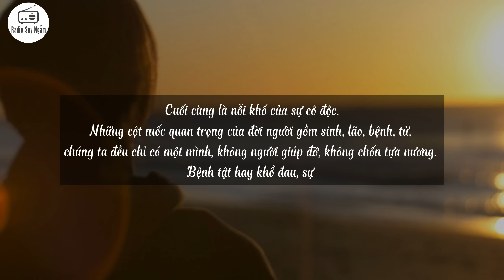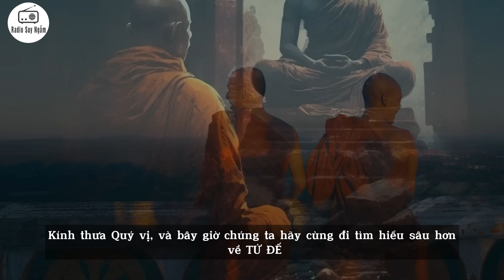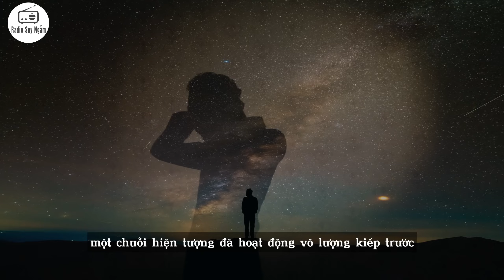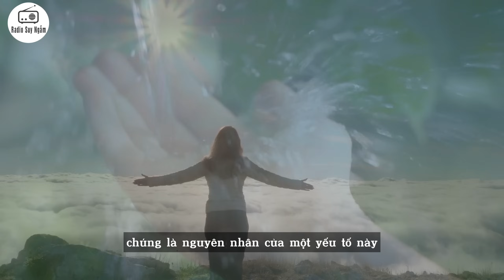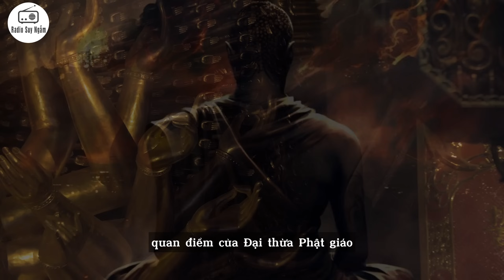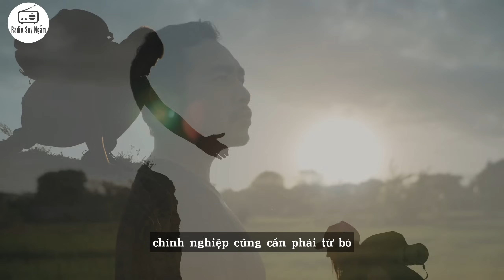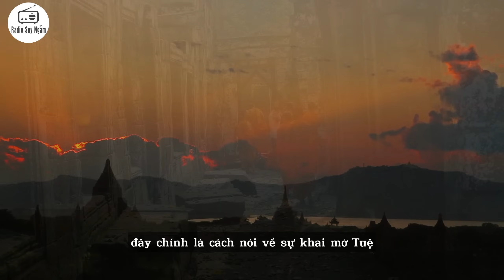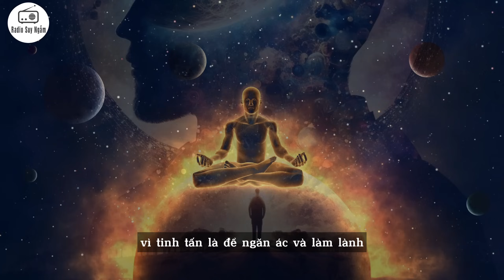TỨ DIỆU ĐẾ - Bốn Chân Lý Cao Thượng để đạt Niết Bàn của Đạo Phật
“Nếu con người ta không hiểu rõ Tứ Diệu Đế là gì thì không có cách nào khác có thể tránh được con đường sinh tử luân hồi.
Không hiểu rõ Tứ Diệu Đế là gì thì sẽ không thể nào tìm được con đường để thoát ly khổ đau, trầm luân từ kiếp này sang kiếp khác”.